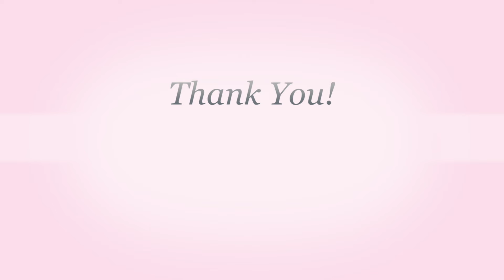TEMU NAIL HAUL! I THINK I HAVE A PROBLEM.....I CAN'T GET ENOUGH!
YOU DO NOT WANT TO MISS THIS ONE!  30 Sets of acrylic nails! I was SHOCKED! I can't wait to review this TEMU order.

⭐️ Big Bondini Nail Glue (AMAZON)
⭐️ KDS Nail Glue (AMAZON)

😊 ❤️ 😊 ❤️ 😊 ❤️ 😊 ❤️ 😊 ❤️ 😊 ❤️ MY COFFEE TUMBLER😊 ❤️ 😊 ❤️ 😊 ❤️ 😊 ❤️ 😊 ❤️ 😊 ❤️

These are some of my recent MUST HAVES that I cant live without:

⭐️ My FAVORITE SWEATER (My 7:00 Sweater) I have 4 of these
⭐️ Neutrogena Oil-Free Eye Makeup Remover
⭐️ Charlotte Tilbury Setting Spray
⭐️ Milani Foundation
⭐️ WELLA Intense Hair conditioner
⭐️ Lake & Skye 11:11 Fragrance Oil
⭐️ Half Lashes
⭐️ Hair Extensions
⭐️ NIVEA Body Lotion
⭐️ Lumify Eyedrops
⭐️ Disposable Mascara Wands
⭐️ Sigma Switch
⭐️ Sleep Mask 2pack (adjustable band)

 I make a small percentage from qualified purchases. (no extra cost to you)

⭐️ Thank you for being here and supporting my channel. every view, comment, "LIKE" and subscriber warms my heart! ❤️

WANT ME TO REVIEW AN ITEM? OR JUST WANT TO SEND ME SOMETHING?

⭐️ Here is my Moms link to her ETSY Page .LMarBeadDesigns

Please give her a "FOLLOW" and "❤️ " a few of her items 😊 .Maybe make a purchase?